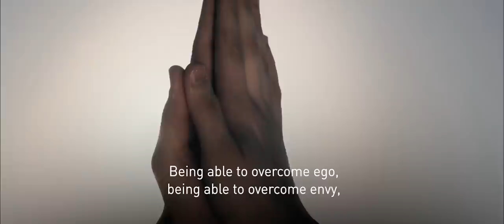Focus Your Mind | by Jay Shetty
FREE: Discover if you are ready to turn your passion into a business.
Take my free assessment to explore your beliefs, personality traits, and existing skills & get a personal report Now